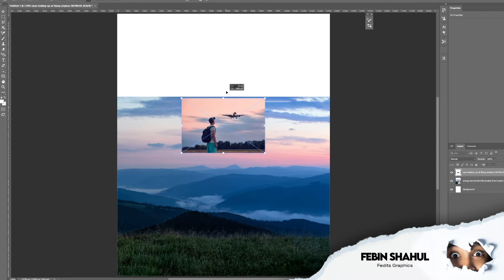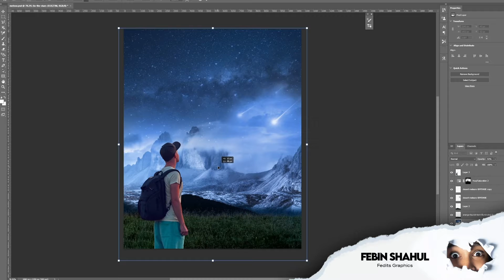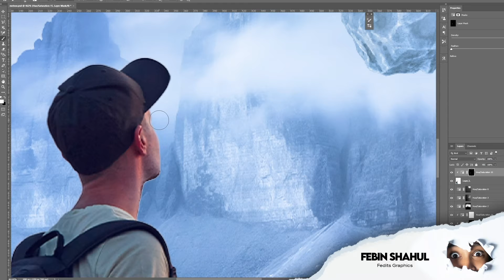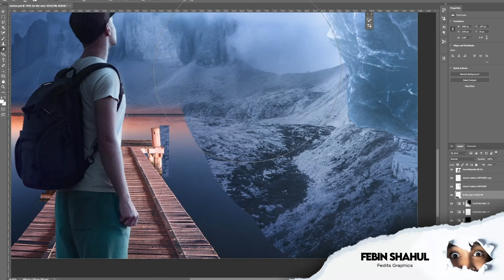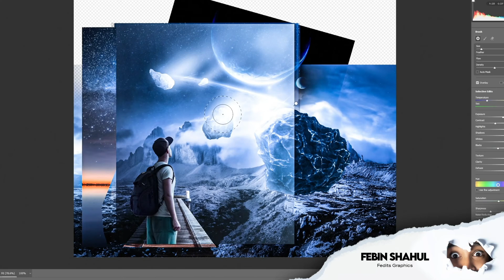METEOR SHOWER | Photoshop Speed Art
In this video I use only certain images and turn them into one composition!
Photo Manipulation
Photoshop
Photoshop editing
Photo editing
Compositing
Watch my VFX videos on instagram!!